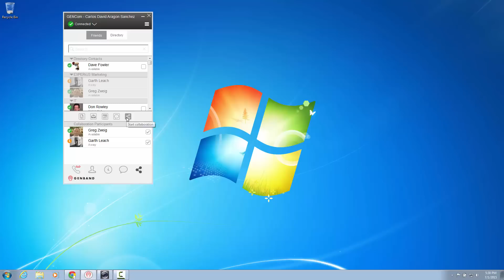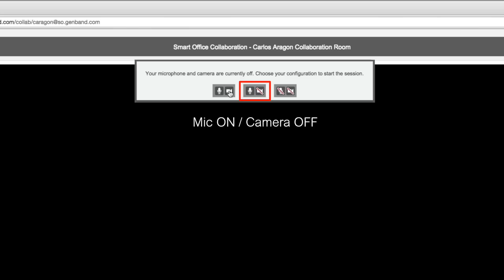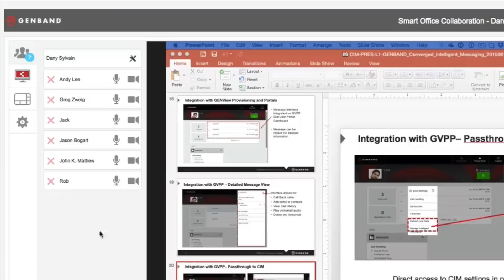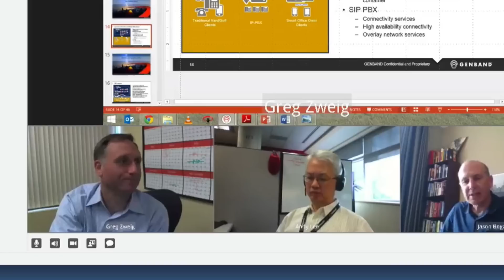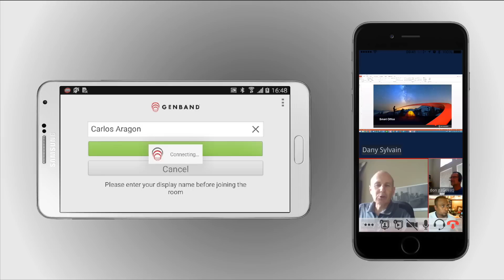Smart Office Collaboration Overview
GENBAND's Smart Office Collaboration Solution allows you to participate in a multiparty video conference and share your screen or applications from anywhere. You just need a broadband internet connection and a web browser.

This video shows you the key features and capabilities of Smart Office Collaboration. It is available NOW!!! Contact your sales representative if you would like to know more.